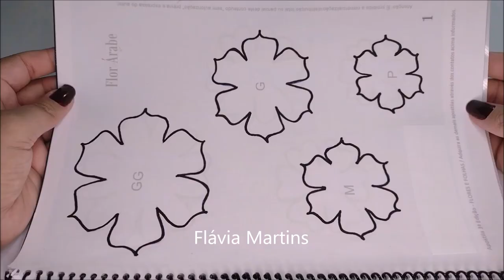EU FAÇO E VENDO TUDO! Ideia com TEKBOND - Flávia Martins